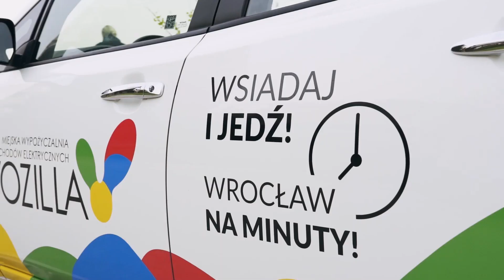Testimonial - seria testimoniali dla firmy wypożyczającej samochody elektryczne na minuty Vozilla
Dla marki Vozilla na zlecenie Wills Integrated tworzyliśmy filmy edukacyjne, animacje promocyjne, fotoreportaże z wydarzeń związanych z marką oraz filmy z testimonialami. Wśród nich znalazła się seria filmów, w których influencerzy testowali samochody Vozilli. Z nagranych materiałów i wypowiedzi powstał cykl filmów (jeden film z każdym influencerem i jeden film z  wszystkimi razem).

Po stronie Vireo Media było przygotowanie produkcji na podstawie otrzymanych scenariuszy, czyli:
- konsultacja scenariuszy pod względem technicznym i artystycznym
- realizacja nagrań
- montaż serii filmów
- dobór muzyki
- postprodukcja obrazu i dźwięku

Vozilla była pierwszą w Polsce miejską wypożyczalnią samochodów elektrycznych. Flota samochodów do wynajęcia liczyła ponad 200 w pełni elektrycznych aut. Początkowo było to 190  Nissanów Leaf do przewozu pasażerów pierwszej generacji i 10 samochodów dostawczych Nissan e-NV200. Wiosną 2019 roku część najczęściej używanych samochodów osobowych marki Leaf została wymieniona na 40 Renault Zoe.

Opowiedz nam o swoich celach i potrzebach - zapytaj o film.

W Vireo Media zajmujemy się kompleksowym wideomarketingiem – tworzymy spójne i skuteczne strategie wideo, realizujemy filmy promocyjne, spoty reklamowe, filmy korporacyjne i szkoleniowe, animacje reklamowe, doodle video, vlogi, teledyski i krótkometrażowe filmy fabularne. Tworzymy także kompletne kursy online (zrealizowaliśmy ponad 700 filmów elearningowych!), wideo content marketingowe na potrzeby performance marketingu i social mediów. Realizujemy materiały w różnych formatach, odpowiadające na konkretne cele i potrzeby. Mamy własną bazę ponad 50 lektorów polskich i zagranicznych, współpracujemy też z tłumaczami, więc możemy szybko dostarczyć materiały filmowe w wielu wersjach językowych.
Realizujemy również sesje zdjęciowe, zdjęcia produktowe oraz fotorelacje z eventów.

Mamy 3 ekipy filmowe: we Wrocławiu, Warszawie i Bielsku-Białej, ale działamy w całej Polsce i Europie.